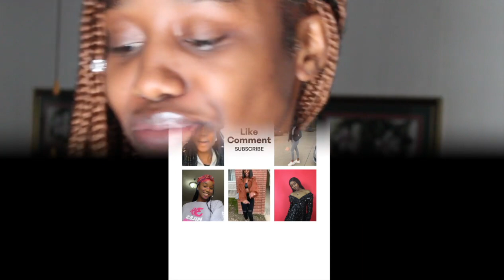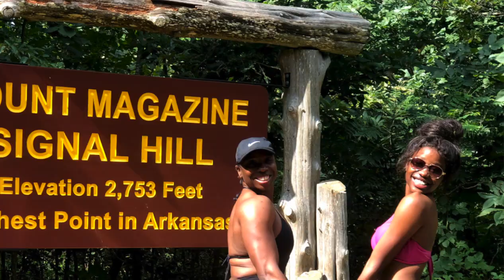I AM TERRIBLY HOMESICK (what they don't tell you about being an international student )//BEINGNATRN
DROP A COMMENT FOR ANY SUGGESTIONS AND IDEAS!

I also have an instagram account for my youtube channel
@beingnatrn.ytc DM me and let me know what you would love to see